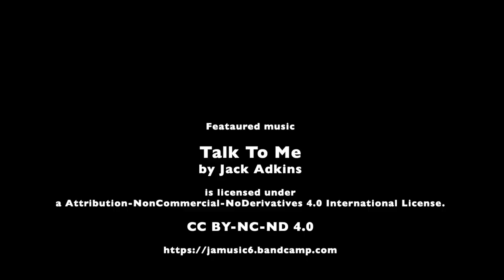20220212 osaka HT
20220212_osaka_HT
(c)チチをたずねて三千歩

Featured music
Talk To Me by Jack Adkins